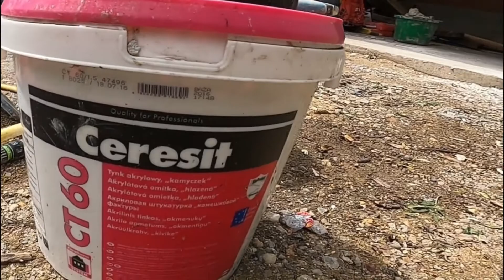Render CT60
Rendering a shed with acrilic render Ceresit c60